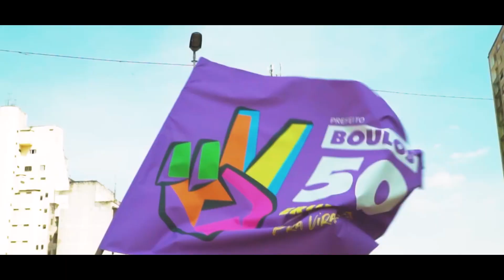Uma campanha histórica se faz com esperança